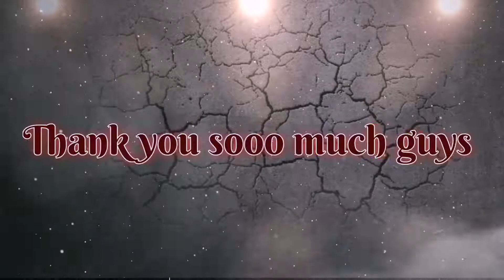Smc - Visiting My Friends ft Zstrix Gaming